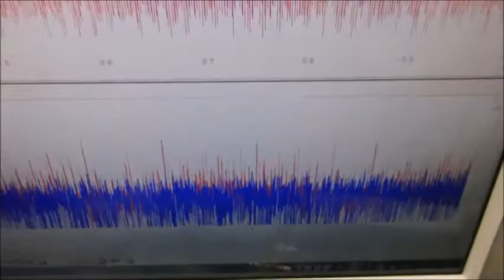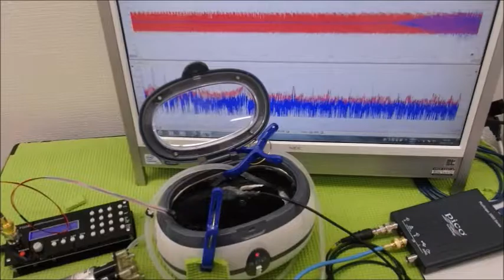音と超音波の組み合わせを利用した超音波制御技術 ultrasonic-labo